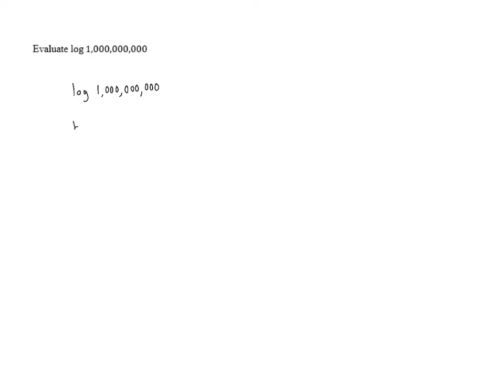Introduction to Logarithms - Problem 6